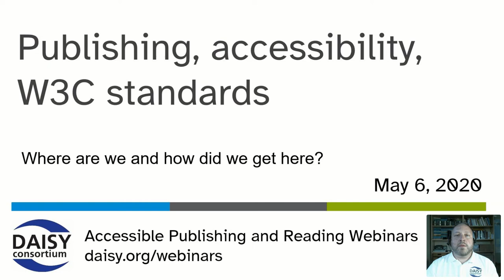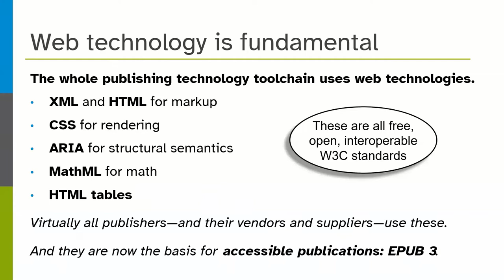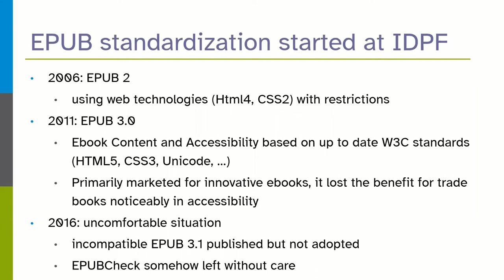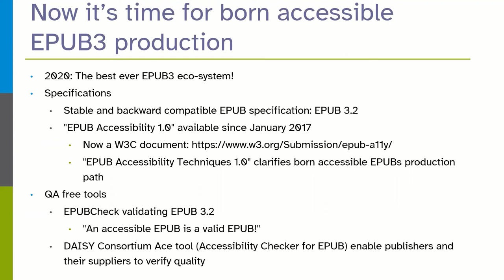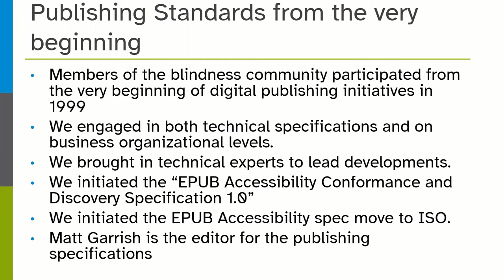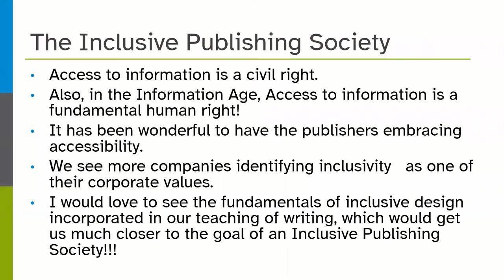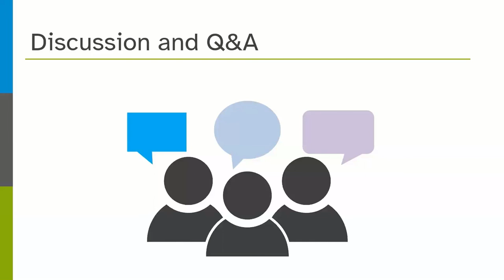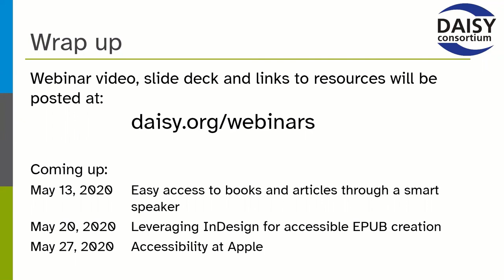Publishing, accessibility, W3C standards – where are we and how did we get here?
Behind the scenes of any technology you can find a significant amount of effort invested over many years that drives the evolution. Just a decade ago accessible publishing was the specialized job of libraries for persons with print disabilities, but now we are witnessing the EPUB 3 standard empowering commercial publishers to produce born accessible publications.
This webinar reflects on how EPUB 3 became the right format for everybody, and how the Born Accessible movement grew out of building on W3C and DAISY standards.